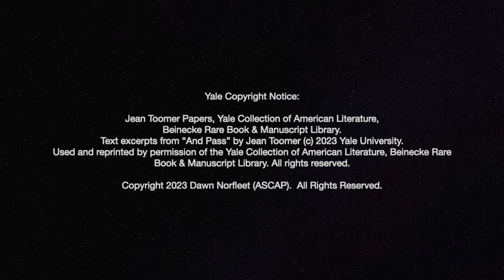"And Pass" by Dawn Norfleet, composer & Jean Toomer, poem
World Premiere of "And Pass", by Dawn M. Norfleet, composer & Jean Toomer (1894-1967), words.
Performed by wonderful undergraduate musicians from Utah State University:: Caden Webb, voice; Sam Moore, cello; and Adam Bowen, piano.

The concert was part of the "Crossing Borders II: 21st Century Chamber Music from Diverse Voices" concert series at Russell/Wanlass Performance Hall, Utah State University, March 23, 2023.

I was enchanted by this poem from unpublished works of Jean Toomer (who's associated with the early Harlem Renaissance) I obtained permission from Yale University, the administrator of this collection, to use this poem. The text is stated twice with a short pause between, to evoke feelings one might have before, during and after a storm. On Memorial Day, 2022, the poem led me to imagine a lone man standing on a shore, observing sea and sky -- and possibly, sailors leaving for destinations and fates unknown. I aimed to shape sounds that highlighted the singer's lovely tone. The cello is also a storyteller, while the piano fills in the spaces and provides the landscape.  My artistic aims were straightforward here: to create music that was as melodic and evocative as the words of Toomer's poem in its lovely simplicity.

Co-commissioned by Caine College of the Arts, Utah State University and the Gabriela Lena Frank Creative Academy of Music.